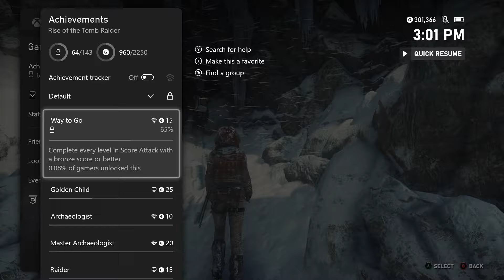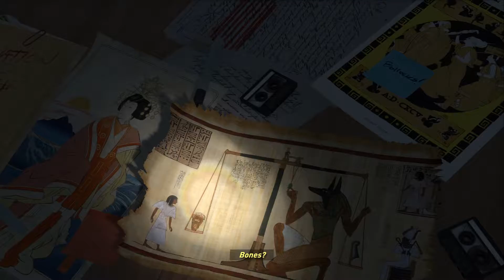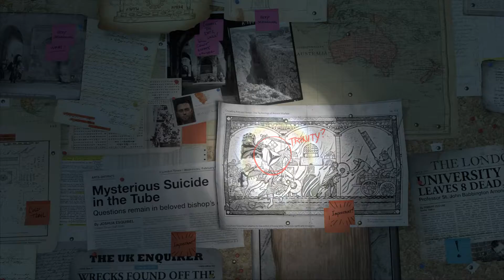Let's Play Rise of the Tomb Raider - A New Adventure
Lara picks up where her dad left off on one of his old adventures and discovers that he wasn't the only one searching for the Prophet.